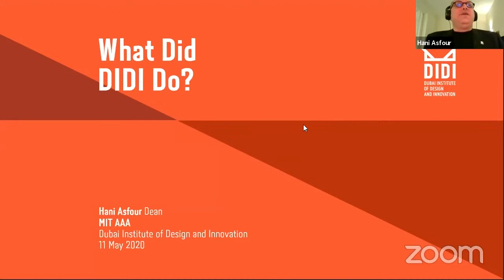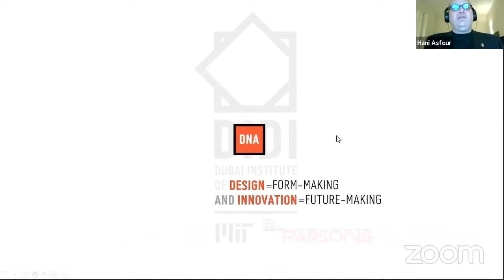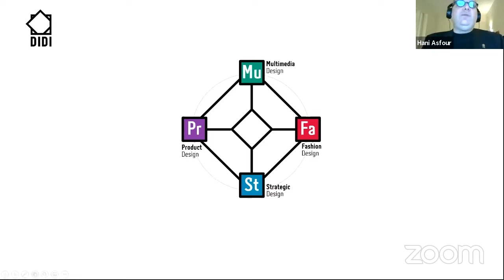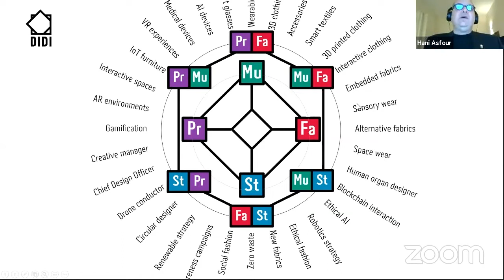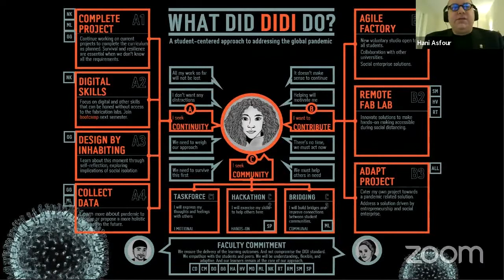MIT Arab Alumni Association Webinar - Covid-19 and the New Face of Education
This webinar from May 11, 2020, features MIT alumni in higher education in the Middle East, weighing in on the new face of education during the Covid-19 crisis.

Panelists:
Hani Asfour '88, Dean of the Dubai Institute of Design and Innovation
Muneerah Alrabe SM '17, Teaching Faculty at the College of Architecture at Kuwait University
Nafez Dakkak, Executive Chairman of Edraak, an Initiative of the Queen Rania Foundation for Education and Development (UK)

Moderator:
Mayce El Mostafa MEng '13, Director at the American University of Kuwait & MIT AAA Board member